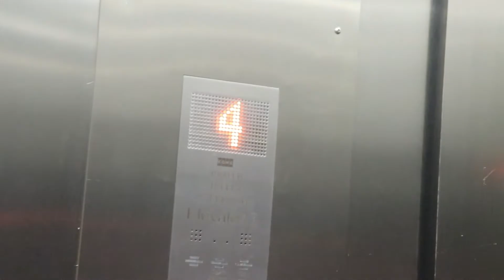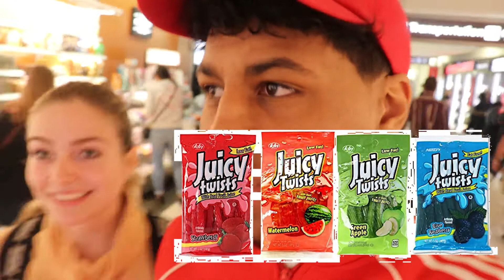Come back to the CRIB🏡 with US!🤪 | DC Vlog: Day 4